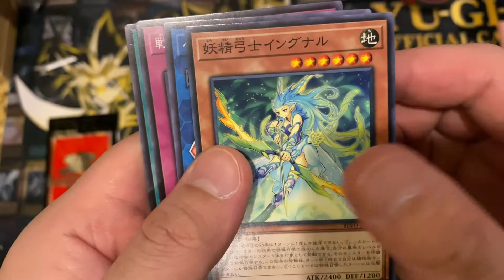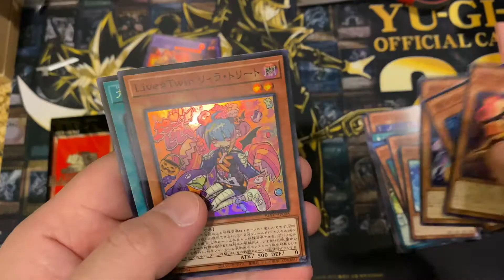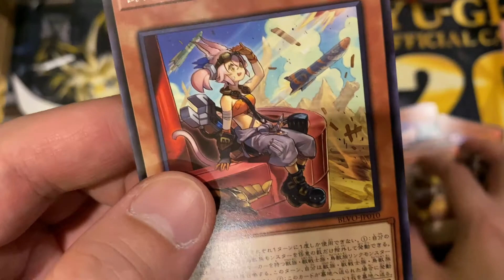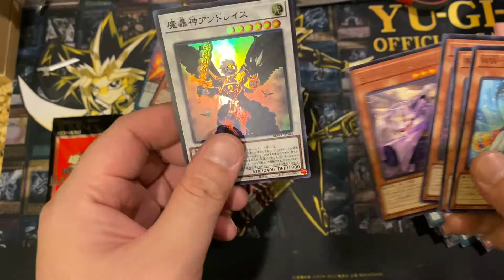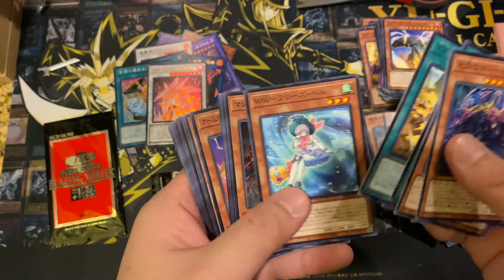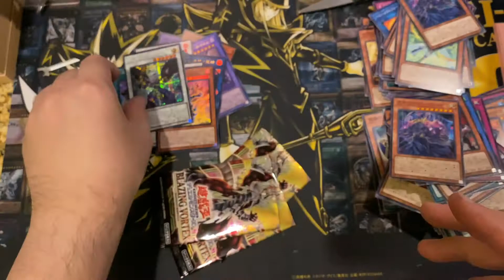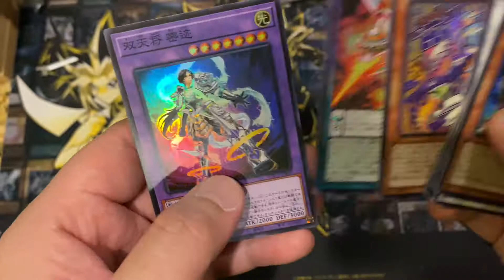แกะกล่อง Yu-Gi-Oh! Blazing Vortex Booster Box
แกะกล่อง YU-GI-OH Blazing Vortex Booster Box บ๊อกใหม่ปลายเดือน 10
จะได้อะไรบ้างนั้นไปชมกันดีกว่า